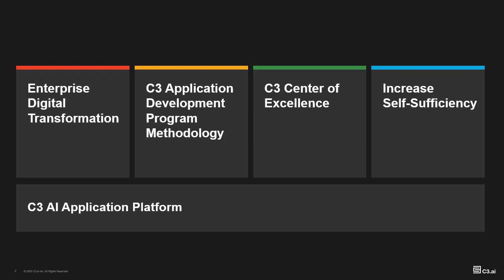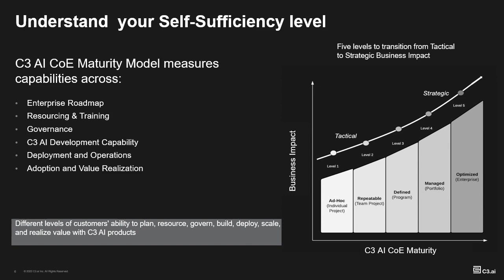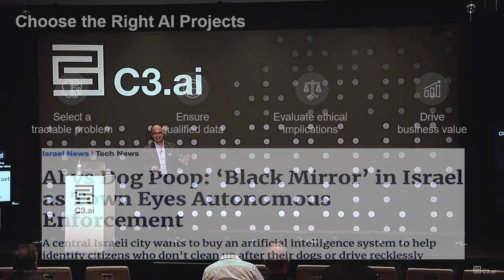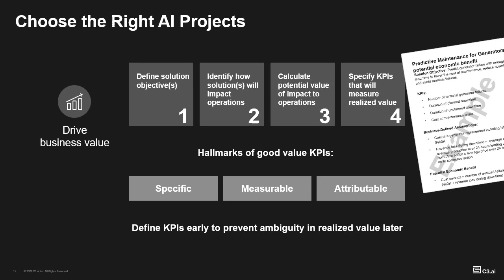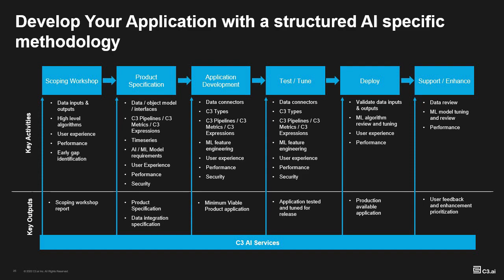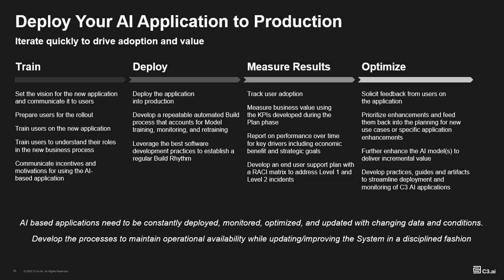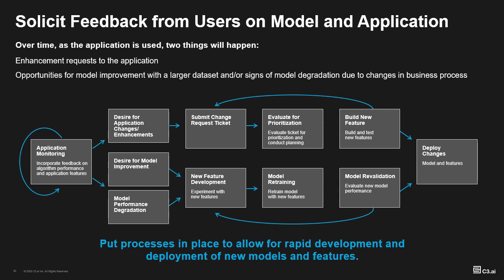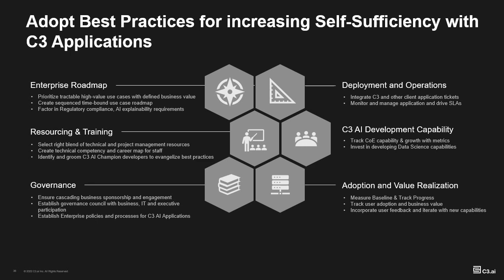Ensuring Customer Success with the C3 AI Center of Excellence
The Center of Excellence is how we ensure customer success with our products. A team of C3 AI experts provide customer data scientists, engineers, and leaders with onsite guidance, resources, leadership, and training to ensure a smooth process from development to deployment, and beyond.

Our Centers of Excellence aim to meet these objectives:
• Drive consistent and repeatable project development efforts using the C3 AI Application Development Methodology
• Provide flexible and elastic just-in-time expertise in use case selection, solution architecture, data integration, data science, and application development
• Increase standardization and predictability
• Provide advice and guidance on C3 AI products and technology
• Train customer personnel to develop and operate applications independently of C3 AI
• Support and address development issues faced by project teams